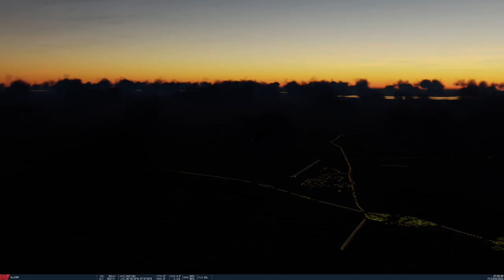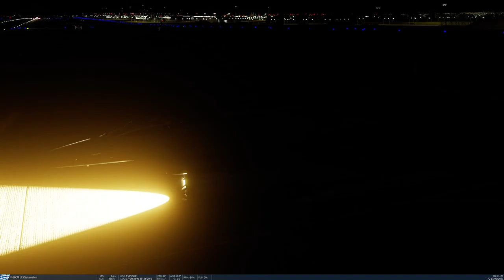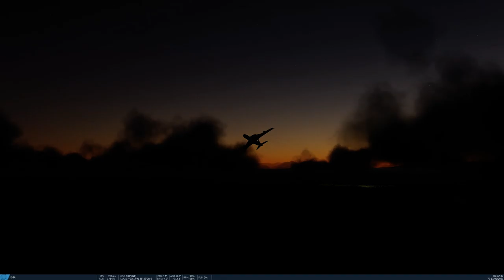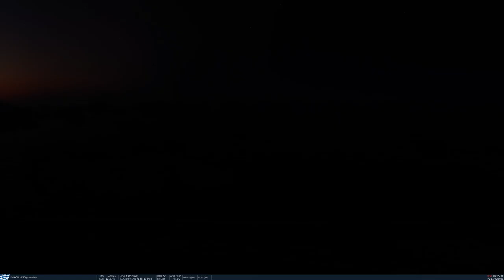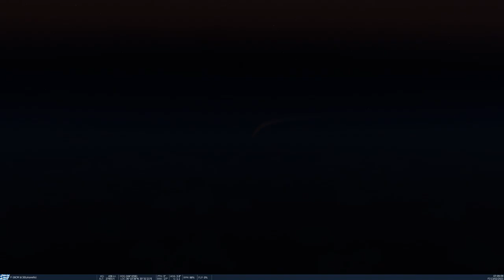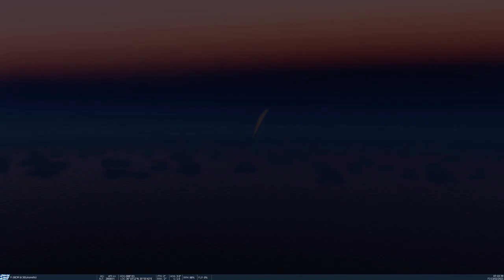DCS World F-16C to protect refinery (failed)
HAF F-16 tries to protect a refinery from enemy attack (2xMiG-27) with an enemy CAP (2xMiG-21bis).